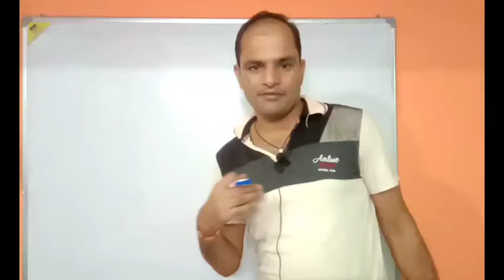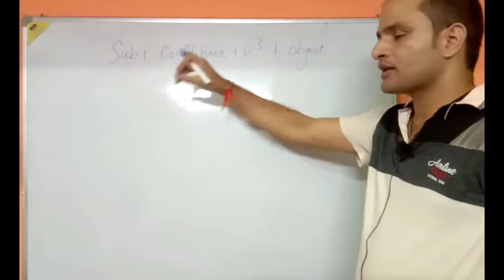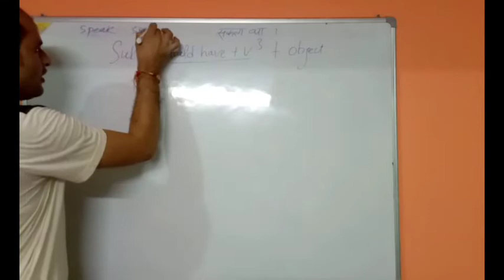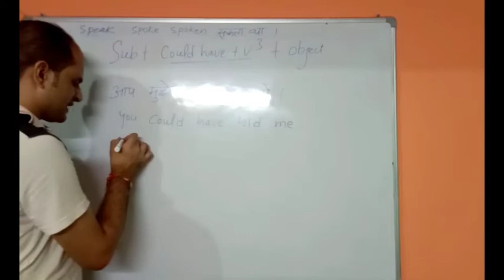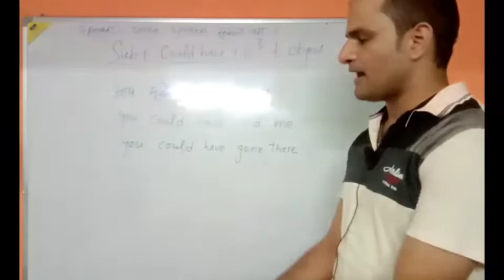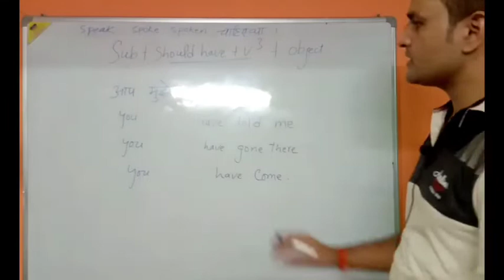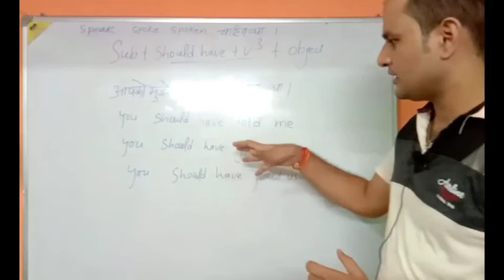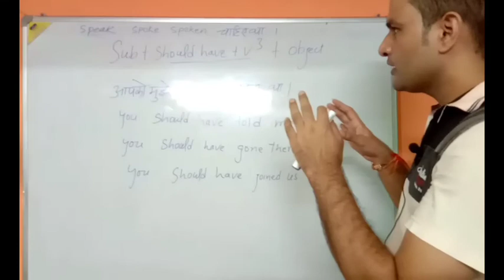Could have +V3 बता सकते थे। || Should have +V3 चाहिए था। 😊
hello friends today we will learn could have plus V3 and besides it we will learn here should have + v3 also.
 if you are interested to learn spoken English so you can visit our playlist where there you will get lots of videos related to spoken English.